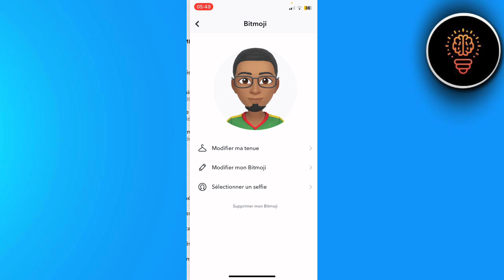Comment Ne Pas Avoir De Bitmoji Sur Snap ( 2024 )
Dans cette video je te montre exactement Comment Ne Pas Avoir De Bitmoji Sur Snap ( 2024 )